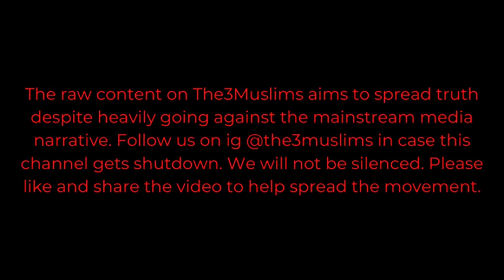Mahdi Tidjani interview with The3Muslims